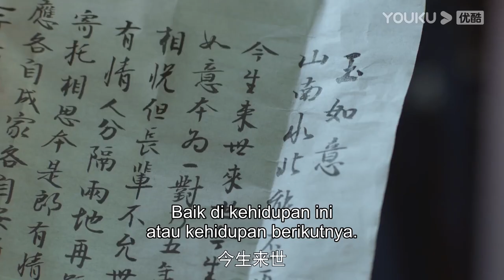Highlight "Asmara Dewi Cinta" Ternyata ini alasan Chu Ye selalu jomblo | YOUKU [INDO SUB]